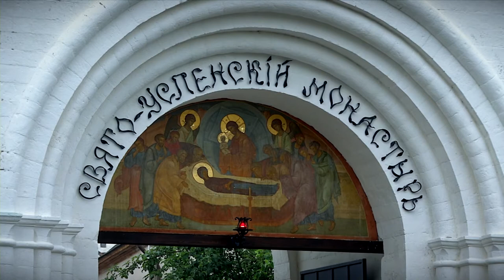В Старице отметили День памяти святителя Иова